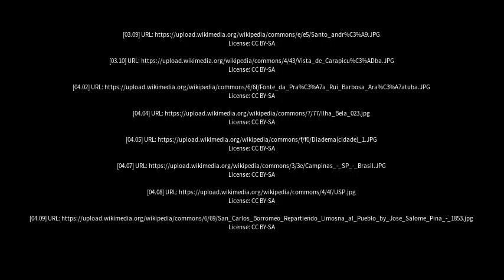Best places to visit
Best places to visit - Cordeirópolis (Brazil) Best places to visit - Slideshows from all over the world - City trips, nature pictures, etc.